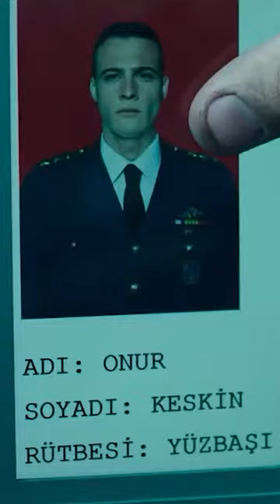Pilotu Tanıyor Musunuz Komutanım? | Can Feda